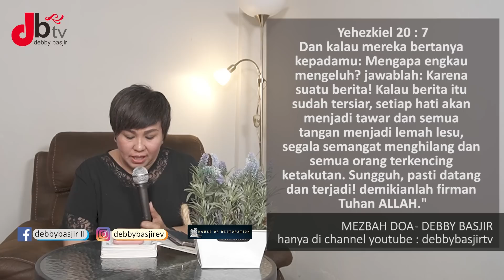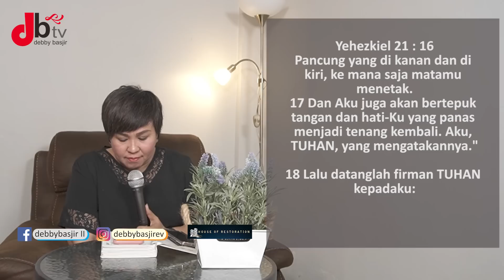MEZBAH DOA - 03/06/21 - pk.20.00 WIB - DEBBY BASJIR